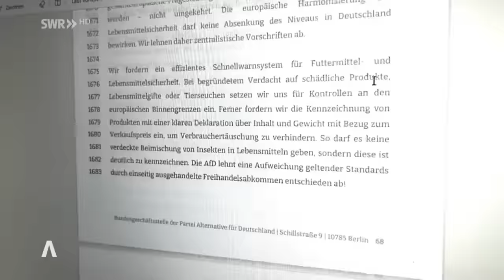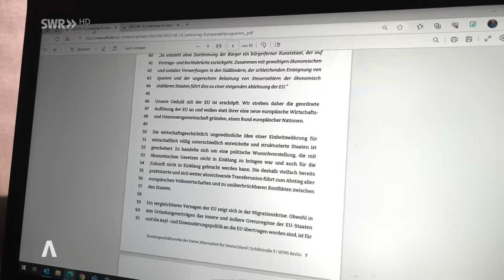Jan Bollinger – stv. Fraktionsvorsitzender der AfD in Rheinland-Pfalz | SWR Sommerinterview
Im Entwurf für ihr Europawahlprogramm wirft die AfD der Politik "Klimawahn" vor. Landeschef Bollinger verteidigt das im SWR Aktuell-Sommerinterview. Ein Klimawandel-Leugner sei er aber nicht.

Das Interview wurde am 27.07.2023 ausgestrahlt.